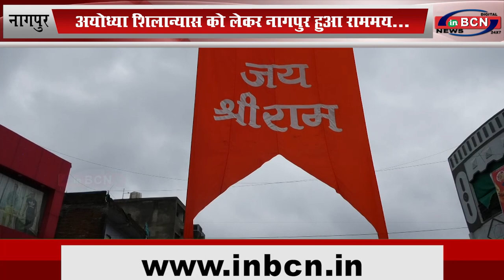अयोध्या शिलान्यास को लेकर नागपुर हुआ राममय...INBCN News